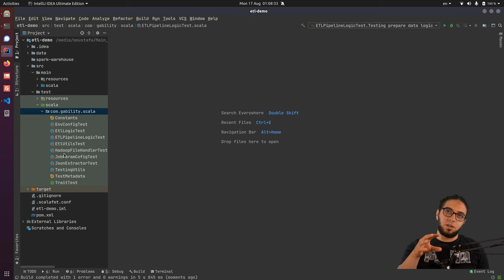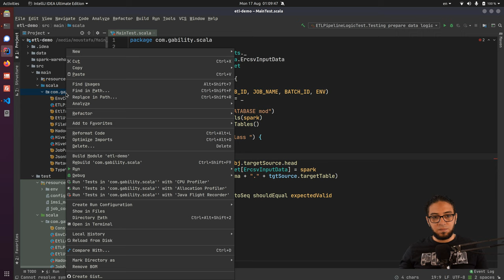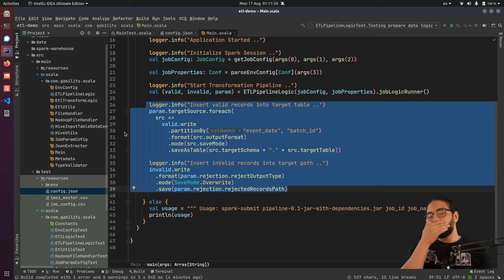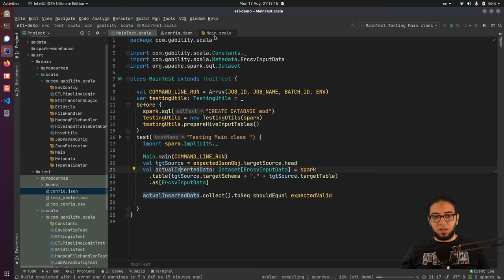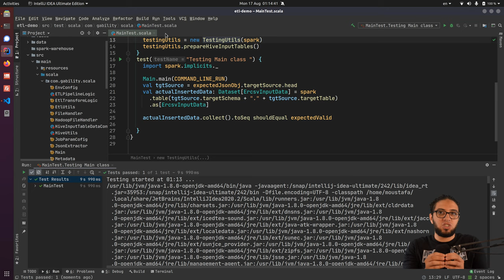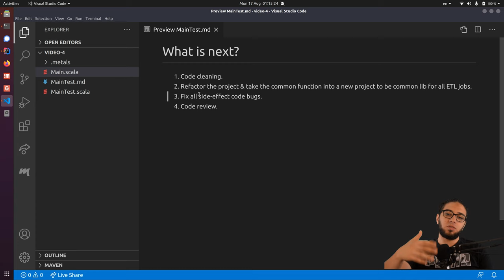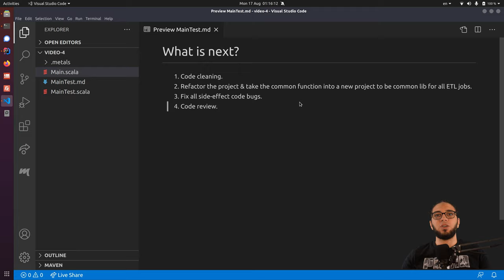Telecom Use Case Part 10 | ETL Practice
In this episode, we explain the following topics:

1- Create main class for job entry.
2- Test the main class and the ETL flow end to end.